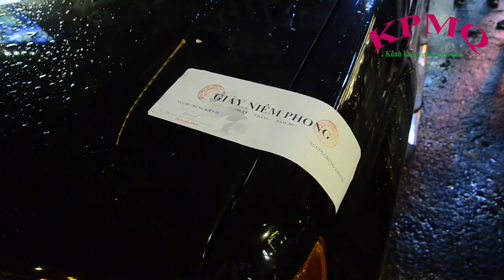Ông Đoàn Ngọc Hải ra lệnh cẩu và phạt 2 xe biển xanh 80B - Tin tức mới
Phát hiện 2 chiếc xe biển số xanh 80B đậu trên vỉa hè đường Phạm Hồng Thái và Nguyễn Trãi (phường Bến Thành, quận 1), ông Đoàn Ngọc Hải – Phó chủ tịch quận 1 (TPHCM) đã yêu cầu lực lượng công an phường tiến hành kiểm tra, qua đó đã lập biên bản xử phạt 1 xe và cẩu 1 xe về trụ sở vì không có mặt tài xế.